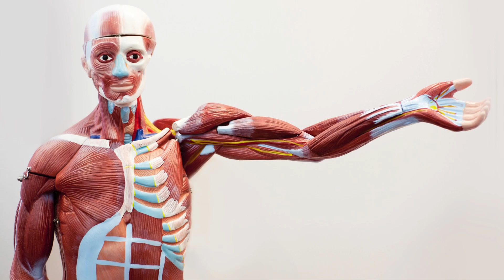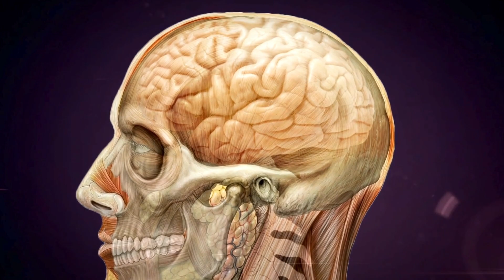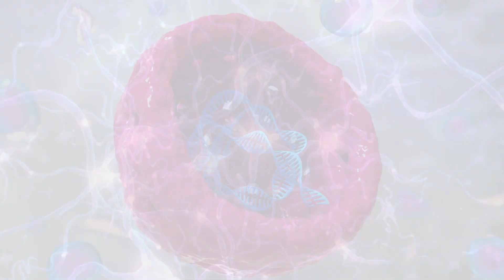To Tum Apnia Allah Ki Kon Kon Si Naimto Ko Jathlao Ga ? || Allah Ki Naimatia By Iqra Islamic Stories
Allah Ki Naimato Ka Shukar Qasia Adda Karia
Allah Ki Naimtia Or Insaan

Welcome to "IQRA ISLAMIC STORIES" - Nourishing Hearts with Divine Narratives! 📚🌙

Embark on a soul-enriching journey with our channel, "IQRA ISLAMIC STORIES," where the timeless wisdom of Waqia (historical accounts) and Qisa (stories) come alive, weaving a tapestry of inspiration, faith, and love for Islam.

📖 Explore the Rich Narratives:
Dive into the treasure trove of Islamic heritage as we unfold captivating stories that span the ages, highlighting the essence of Islam's teachings. "IQRA ISLAMIC STORIES" is your companion on a spiritual journey filled with enlightenment and depth.

🌟 Channel Features:

Waqia Wonders: Discover the profound events that have shaped Islamic history and left an indelible mark on our faith.
Qisa Reflections: Immerse yourself in the beauty of Islamic stories, each carrying lessons that resonate with the heart.
Quranic Wisdom: Unpack the divine guidance of the Quran, exploring verses that provide solace, guidance, and a deeper understanding of Islam.
IslamicQuotes Inspiration: Daily doses of wisdom and inspiration to uplift your spirit and strengthen your connection with Allah.

Muslimah Moments: Tailored content for the contemporary Muslimah, blending faith, love, and daily living.

Deen Discovery: Navigate the path of righteousness with insights into Islamic practices and traditions.

🤝 Join a Supportive Community:

Connect with a community of like-minded individuals who share a passion for Islamic storytelling, reflection, and spiritual growth. "IQRA ISLAMIC STORIES" is not just a channel; it's a sanctuary where hearts find resonance and minds find peace.

Let the stories unfold, and may they illuminate your path toward a richer understanding of Islam. IQRAIslamicStories WaqiaWisdom